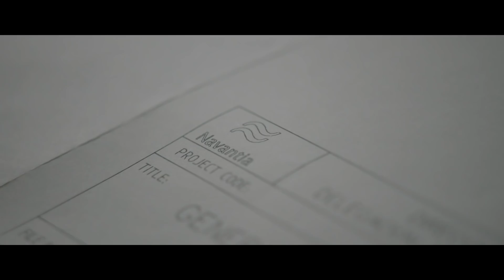Navantia Australia Capability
Navantia Australia's F-5000 offers Australia a formidable anti-submarine warfare frigate and is supported by Navantia's world leading digital shipyard and strong Australian defence industry supply chain.